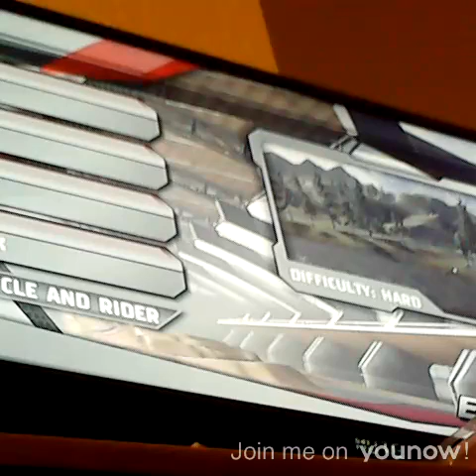YouNow: MX vs ATV PS3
MX VS ATV Gaming
Younow: SarahCainchucklespig